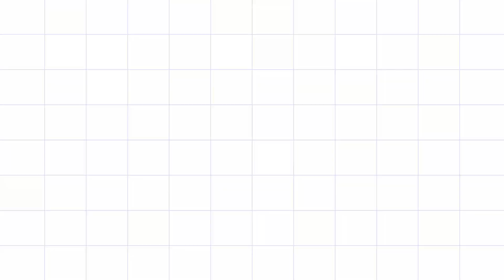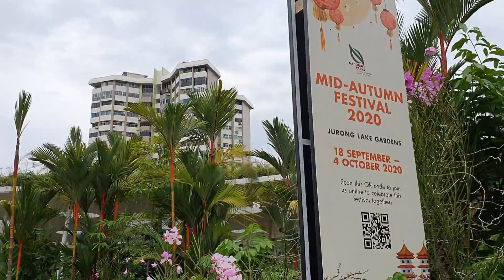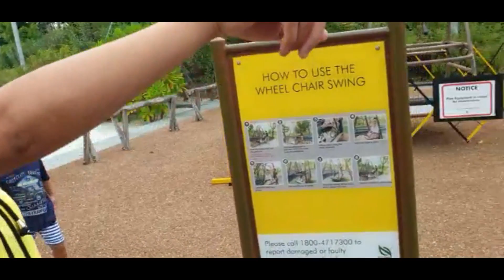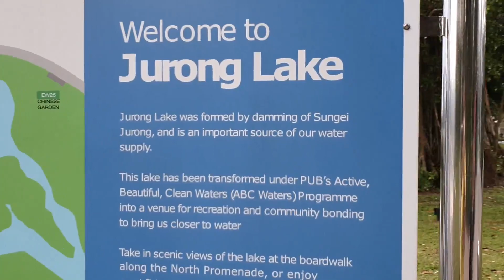GANDA NG PARK | JURONG LAKE GARDEN ♡ PINOY NANAY IN SINGAPORE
this is our online diary, lest we forget!
❤️️ Mag